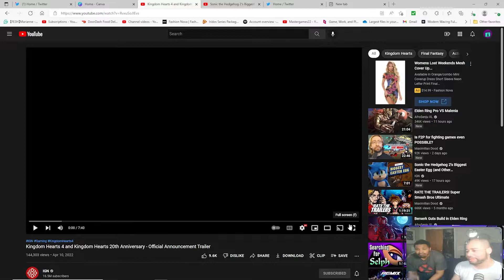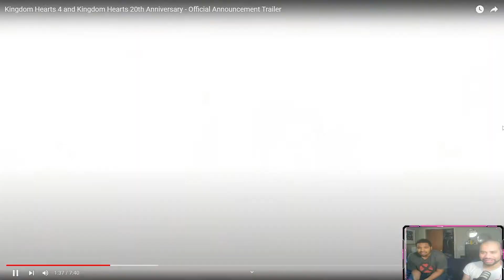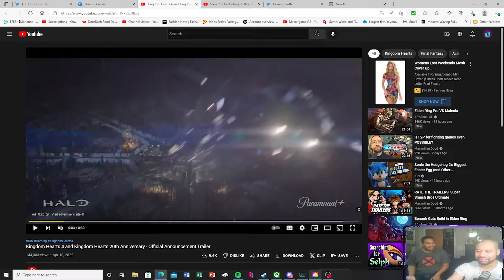Lunch Box Reaction to Kingdom Hearts 20th Anniversary Trailers KH4!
Just as title says we react to all trailers and give quick impressions, THIS WAS DOPE!

Check out are Twitter to stay up to date with our content or join us on discord talk with fellow Lunch Box fans, and course see are streams through Twitch.

Members Present:
TheLoafKing22
AmazingChristainMan92